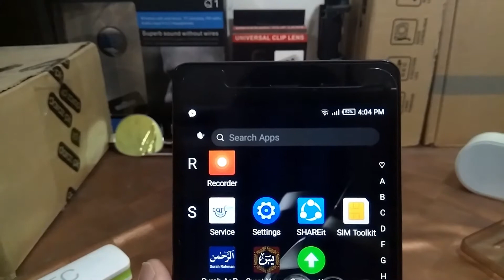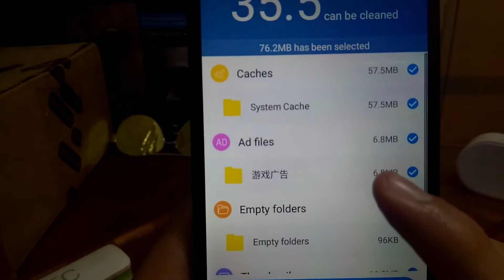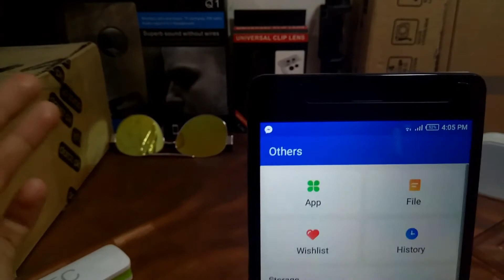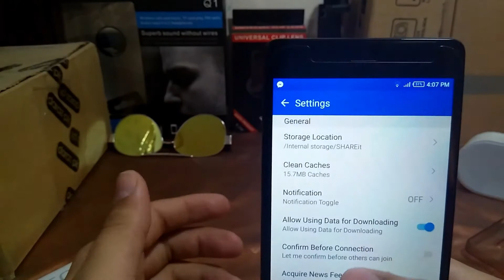Top 3 Features of Shareit | Technology For U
Asalam u Alikum Freinds. In this video I am going to tell u about top 3 hidden features of shareit. Shareit hidden secret. Shareit Amazing features.